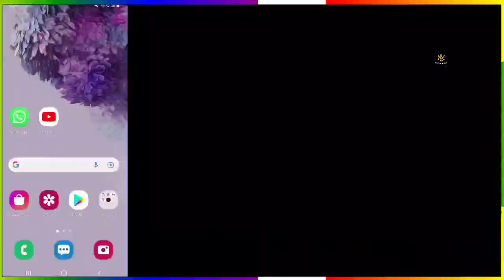IPL 2022 : RCB को मिला दूसरा Mr 360, टीम से आई बड़ी खुशखबरी | Big Good News For RCB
Here all of you will get all kinds of news related to IPL Team Royal Challengers Banglore (RCB) cricket.